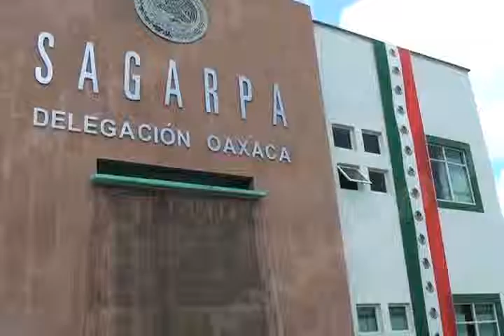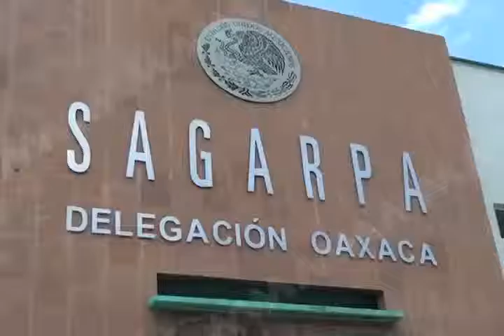SAGARPA CONFERENCIA MVM Televisión